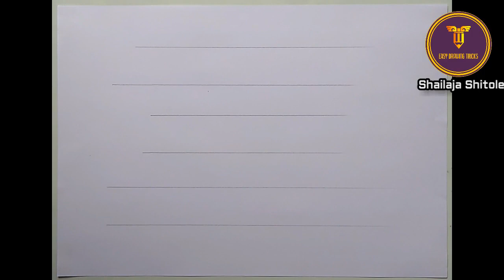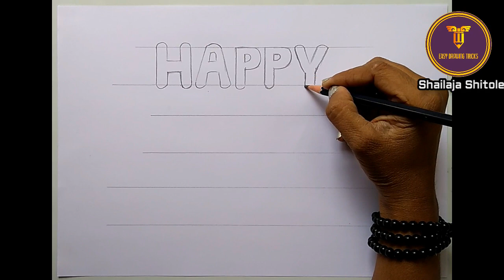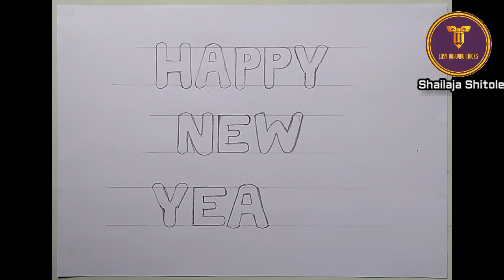EASY HAPPY NEW YEAR DRAWING/HAPPY NEW YEAR DRAWING STEP BY STEP/HAPPY NEW YEAR POSTER DRAWING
How to draw a Happy New Year card,
Easy Happy New Year drawing,
Happy New Year drawing step by step,
Happy New Year poster drawing,
 happy new year card drawing easy
new year drawing
 new year poster drawing